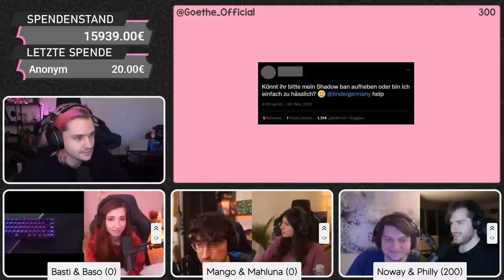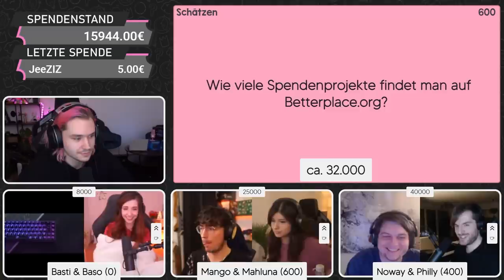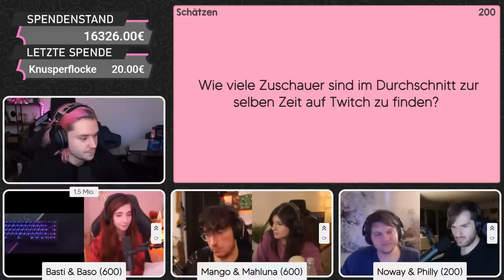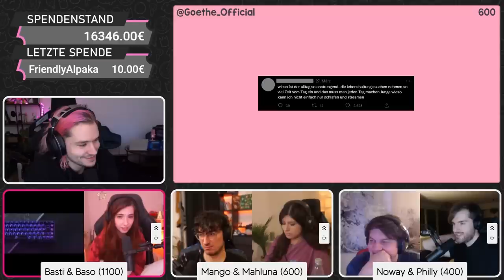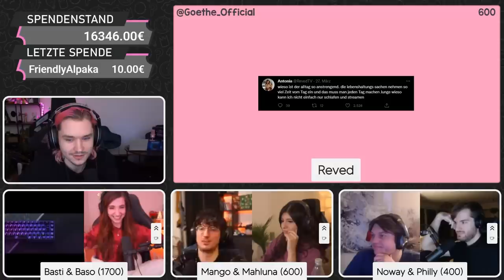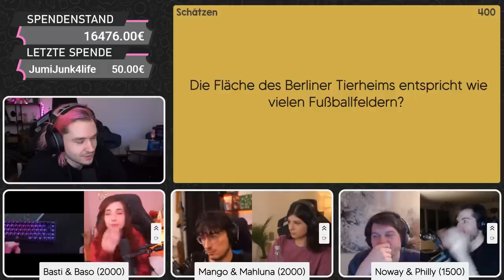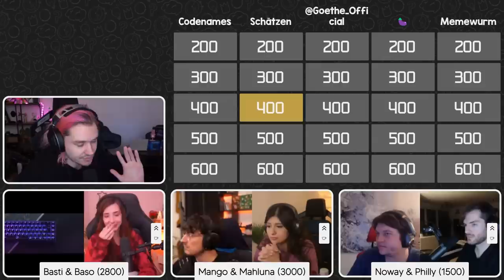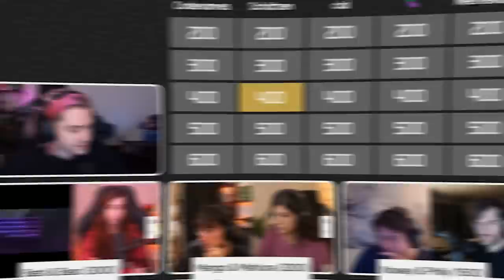WER hat diesen TWEET geschrieben? | Brainlag: Teams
In der 10. Ausgabe von Brainlag gibt es diesmal 3 Teams bestehend aus Basti & Baso, Mango & Mahluna sowie Noway & Kutcher! Die Themen dabei sind komplett wild gemischt. Schreibt gerne in die Kommentare, welches Themengebiet ihr beim nächsten mal sehen wollt